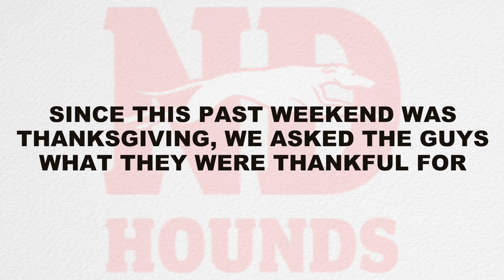Hounds Sound Off: Thanksgiving Special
On this Thanksgiving, we asked the fellas what they were thankful for!